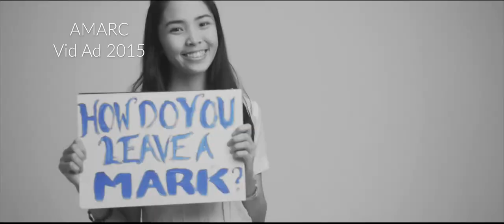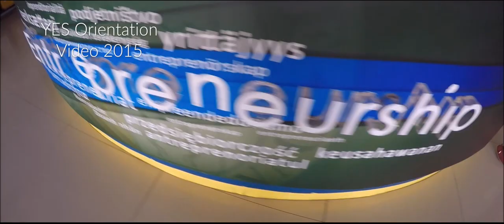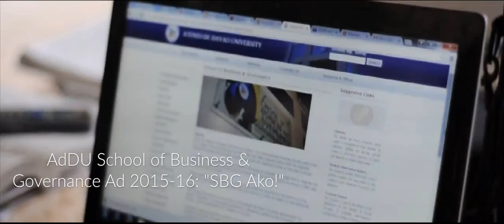AdDU School of Business & Governance Orientation Video 2016-17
Let's hear from our leaders in the AdDU School of Business and Governance about what it means and what it takes to be in the AdDU SBG.

"AdDU SBG Orientation Video 2016-17"
Ateneo de Davao University
School of Business and Governance
Produced by: Diego Borromeo (BS Mktg 3)
Voice Over: Carlin Don Elorde

Graduate Programs:
Doctor of Business Administration
Doctor of Public Administration
Doctor of Management - Human Resource Management
Master in Business Administration
Master in Business Administration - Accelerated Program for Executives
Master in Business Administration, major in Human Resource and Organizational Development
Master of Public Administration
Master of Public Administration, major in Local Governance
Master of Public Administration, major in Public Policy